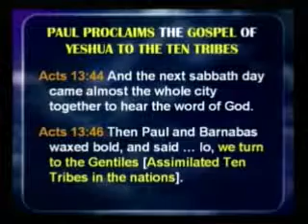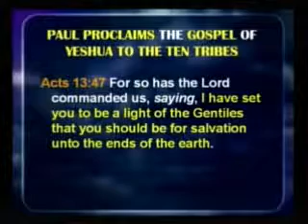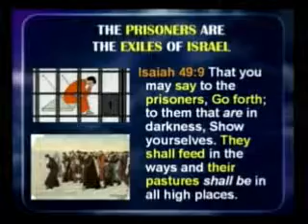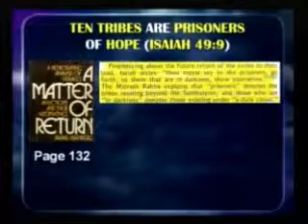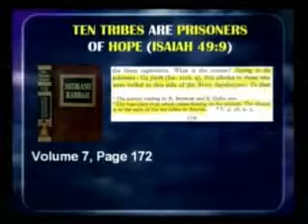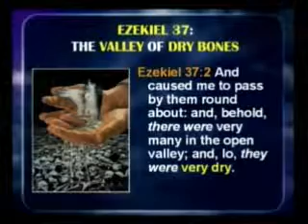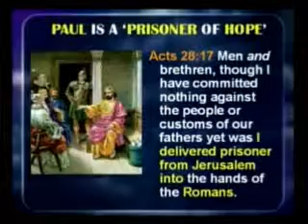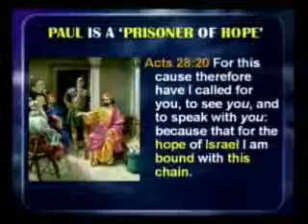Paul the Prisoner of Hope by Eddie Chumney (GLC - PG79)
Paul understood that he was an Apostle to the ten tribes of Israel. He was persecuted by the Jews for proclaiming the role of the Messiah to gather and unite the 12 tribes of Israel.